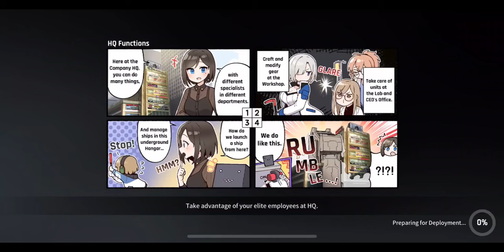CounterSide Ranked PVP match 356